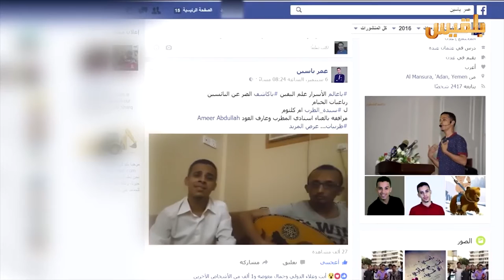وجه المدينة | الفنان أمير عبدالله | تقديم: سارة جمال الدين